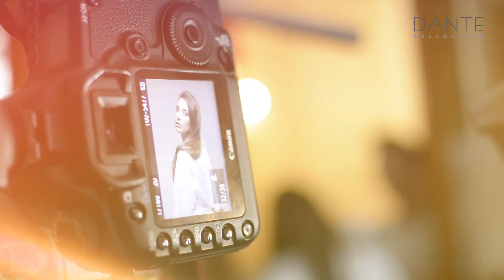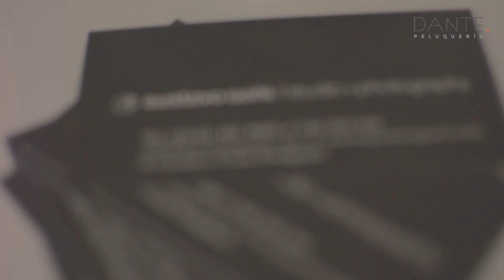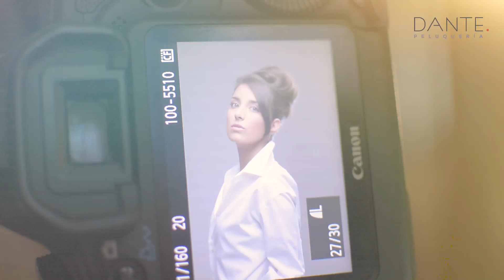DANTE Peluqueria | Peinados Mariano Verrone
Peinado | Mariano Verrone
Fotografía | Gustavo Goñi
Film + Postproducción | Mailén Aloras
Edit | Marina Garcia